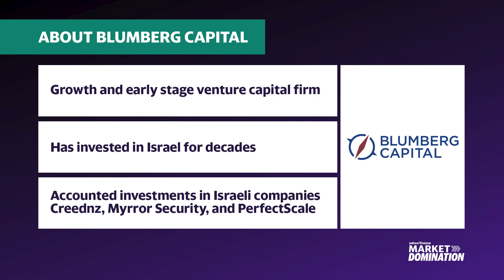Israel’s tech boom ‘not stopping’ amid war: Blumberg Capital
Over the weekend, Iran launched a direct attack on Israel. Although Israel successfully intercepted the drones and missiles, the potential for an Israeli retaliation remains uncertain. David Blumberg of Blumberg Capital joins Yahoo Finance to discuss the state of the Israeli economy in light of these developments.
Blumberg claims that Israelis are "somewhat used to these types of things." Blumberg notes that over the past 25 years, the country has weathered numerous crises, but has achieved consistent growth. He points to Israel's GDP per capita of $54,000, which exceeds that of some of the world's largest economies, as evidence of the economy's ability to "thrive despite and through downturns."
About Yahoo Finance: